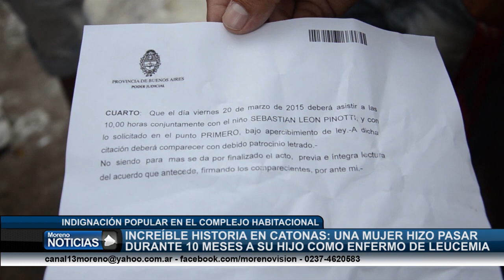Indignación popular en Catonas por una mujer que hizo pasar a su hijo como enfermo de leucemía Se